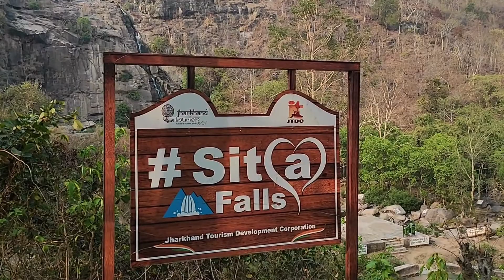Unplanned Trip - Sita Falls | Ranchi | Jharkhand | short travel video | 2021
This video is just a little showcase of Sita Falls which is located in Ranchi, Jharkhand. Generally known as sister of Jonha Falls.
So, please watch this video without skipping and feel the vibes...